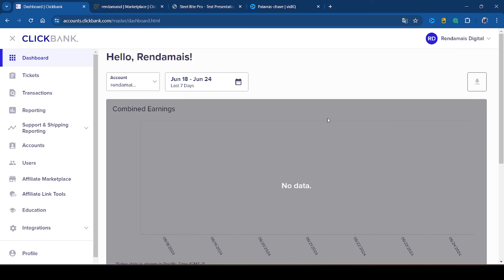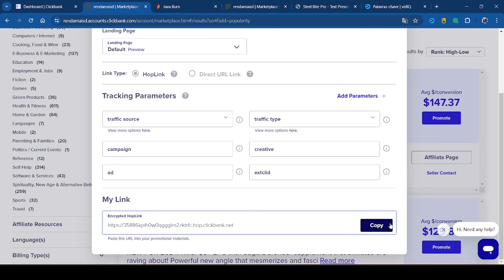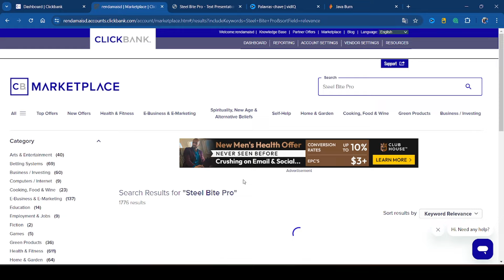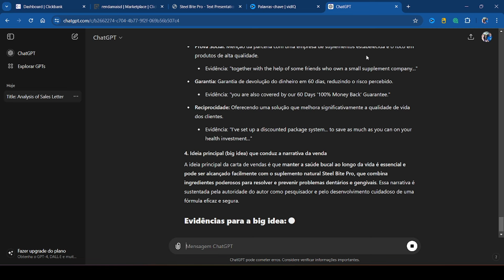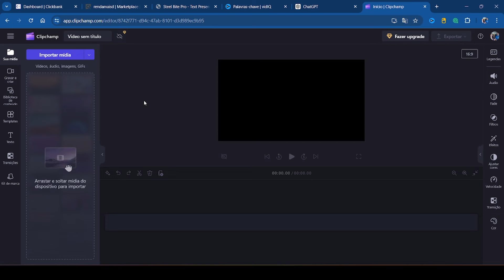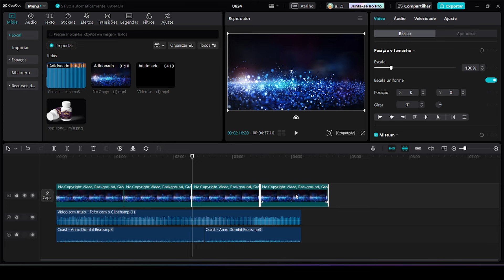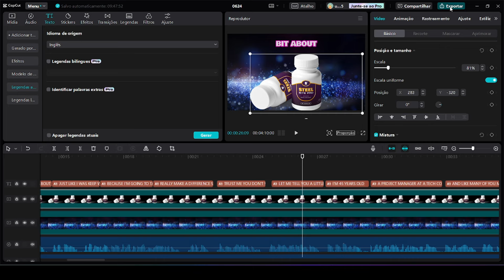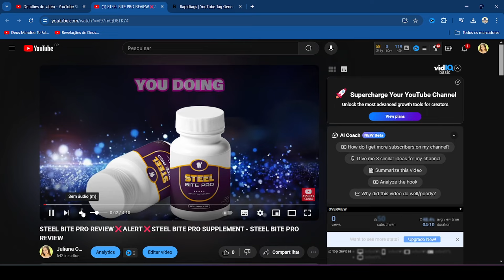VÍDEO REVIEW NA GRINGA: COMO SE CADASTRAR NA CLICKBANK E FAZER VÍDEO REVIEW AFILIADO!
✅Meu Treinamento Completo REVIEW IN-FEED:↴

Neste Vídeo: VÍDEO REVIEW NA GRINGA: COMO SE CADASTRAR NA CLICKBANK E FAZER VÍDEO REVIEW AFILIADO!